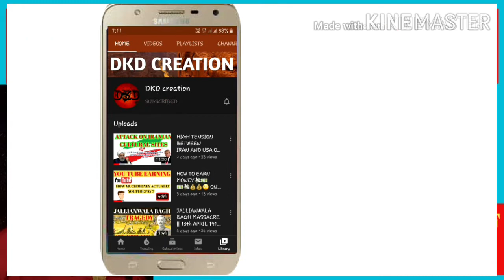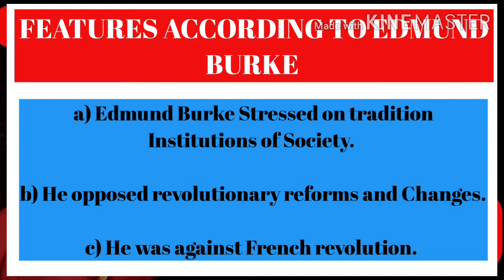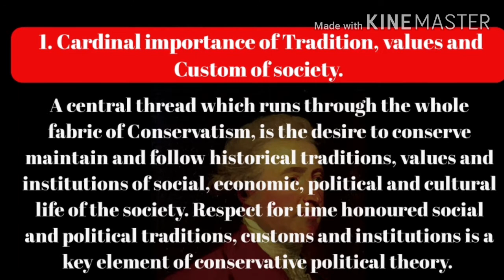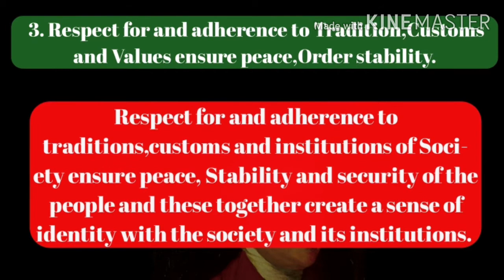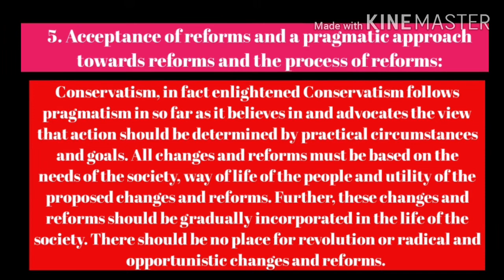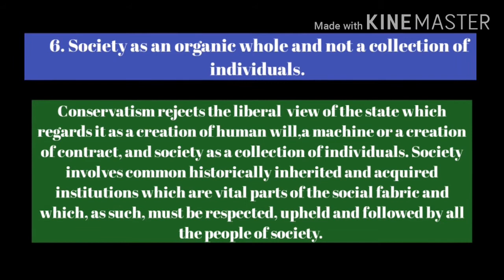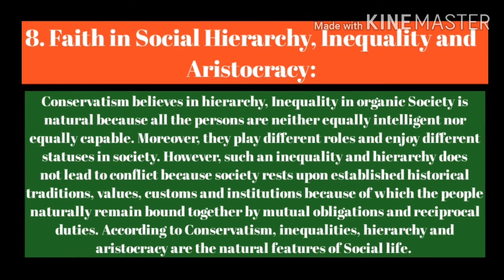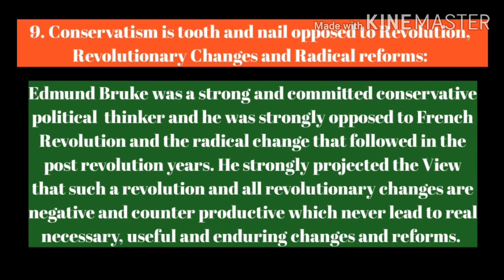CONSERVATISM || Basic Components of Conservatism || DKD Creation.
HELLO ! FRIENDS IN THIS VIDEO WE WILL TALK ABOUT SOMETHING NEW THAT IS .

Conservatism in Hindi

Edmund Burke Conservatism in hindi

Hindi ma Conservatism

Conservatism by Edmund Burke

Edmund Burke Conservatism

features of Conservatism

Basic Components of Conservatism

components of Conservatism in Hindi

Basic Components of Conservatism In Hindi

Conservatism, political doctrine that emphasizes the value of traditional institutions and practices

Conservatism is a preference for the historically inherited rather than the abstract and ideal. This preference has traditionally rested on an organic conception of society—that is, on the belief that society is not merely a loose collection of individuals but a living organism comprising closely connected, interdependent members. Conservatives thus favour institutions and practices that have evolved gradually and are manifestations of continuity and stability. Government’s responsibility is to be the servant, not the master, of existing ways of life, and politicians must therefore resist the temptation to transform society and politics. This suspicion of government activism distinguishes conservatism not only from radical forms of political thought but also from liberalism, which is a modernizing, antitraditionalist movement dedicated to correcting the evils and abuses resulting from the misuse of social and political power. In The Devil’s Dictionary (1906), the American writer Ambrose Bierce cynically (but not inappropriately) defined the conservative as “a statesman who is enamored of existing evils, as distinguished from the Liberal, who wishes to replace them with others.” Conservatism must also be distinguished from the reactionary outlook, which favours the restoration of a previous, and usually outmoded, political or social order.

WITH LOVE AND RESPECT DKD CREATION